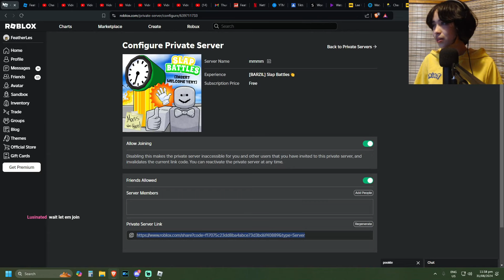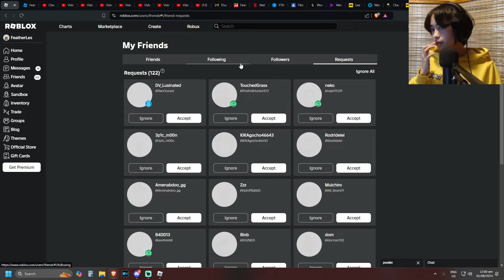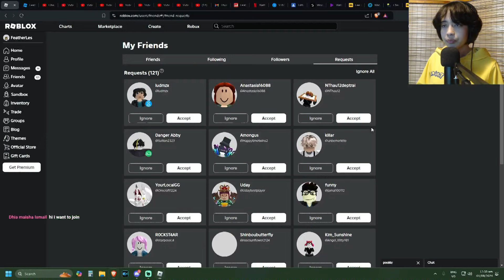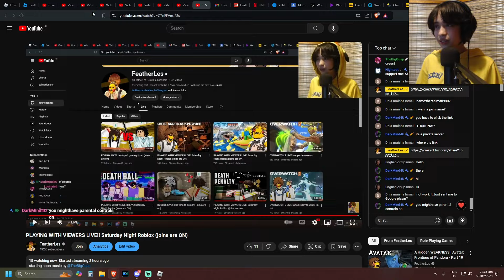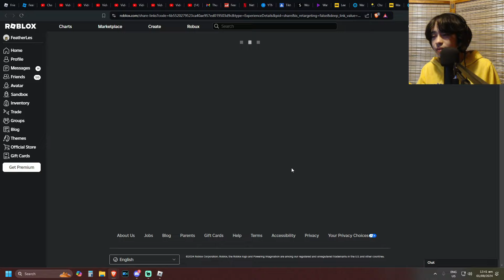SLAP BATTLES | Roblox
this game is PEAK silly levels. i just love getting slapped around 24/7

Other Media.

Slap Battles - A game about slapping people into oblivion using different gloves with unique abilities. This game is very chaotic, so don't be surprised if you spot someone complaining about some hand that I'm pretty sure originated from hell itself.

You earn slaps when slapping people, which are used to unlock new gloves. Gloves have abilities, some are passive, others are activated by pressing "E"

Bio – Released on February 16, 2021 on Roblox – Developed by @TenceIII

Featherless / darkmind4u / gaming / youtuber / vtuber / upcoming / famous / roblox / tenceIII / slap battles / slapping / unique abilities / chaotic / battles / teams / vc / voice chat